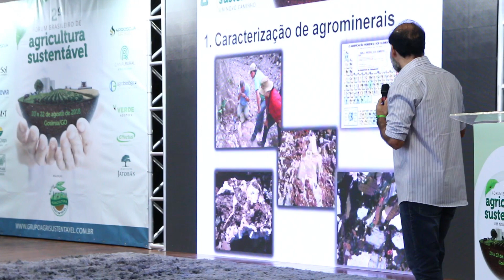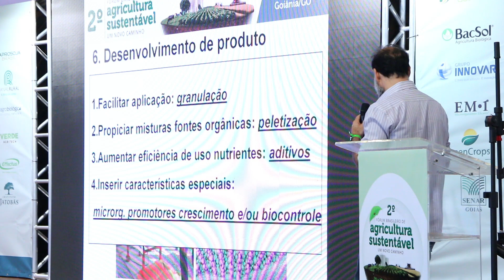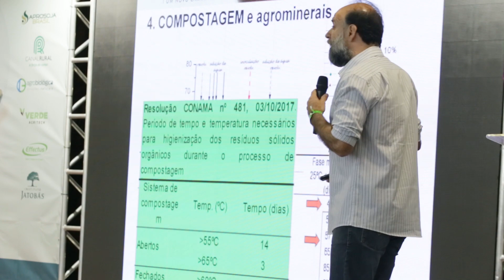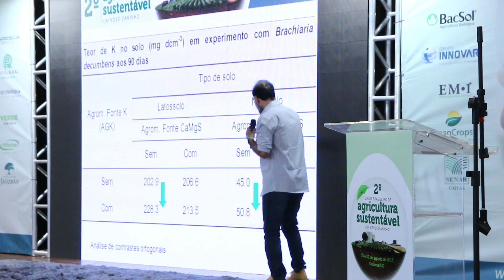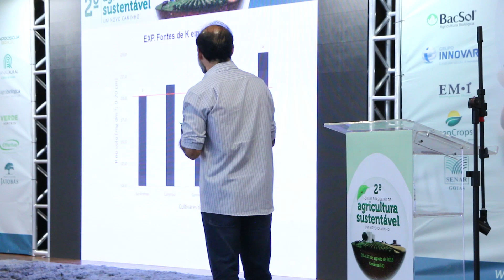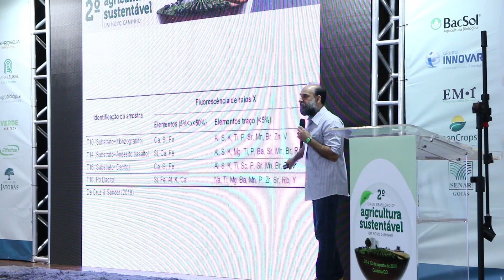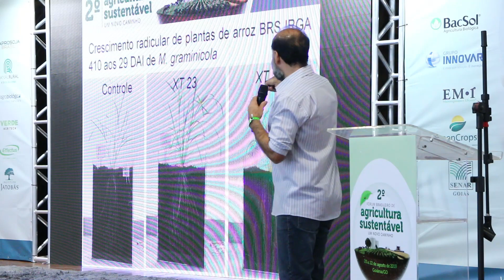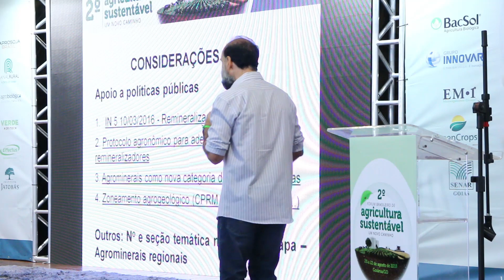Avaliação agronômica e potencial de agrominerais regionais - Carlos Augusto Silveira (Embrapa)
Palestra ministrada no 2º Fórum Brasileiro de Agricultura Sustentável, realizado em Goiânia-GO, de 20 a 22 de agosto de 2018.